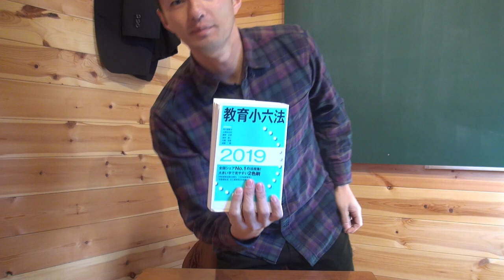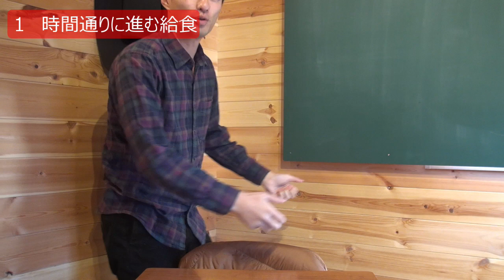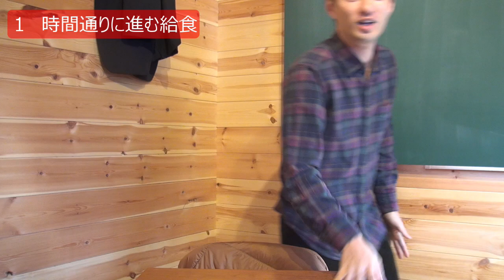【前編】速い！残らない！「給食指導」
「楽しい給食が良いですね。それなのに時間がかかると、残菜が多いと、ついイライラしてしまいます。だけど案外簡単に解決するかも？！」

〇Music
  Aki Music

・名前
    宮澤悠維（みやざわゆうい）
・生年月日
    1984年9月13日生まれ。
・学歴
    長野県松本県ヶ丘高校卒業…バスケットボールに打ち込む
　京都教育大学卒業…演劇・野外教育活動・ラーメン屋のアルバイトに打ち込む
　京都教育大学大学院修了…研究テーマ「学級崩壊の予防・回復」、なぜかインド放浪・自転車で日本縦断する
・勤務歴　小学校教師として京都市で６年間、長野県で４年間勤める。
・役職　学年主任、体育主任
・実績：Kyoto演劇フェスティバルに小学校演劇部としては唯一の二年連続出場。
　2012年：「ゆかとゾンビの不思議カーニバル」（脚本・演出　宮澤悠維）
　2013年：「バースデー」（脚本・演出　宮澤悠維）
・現在　田舎暮らしを満喫中。４児の父。